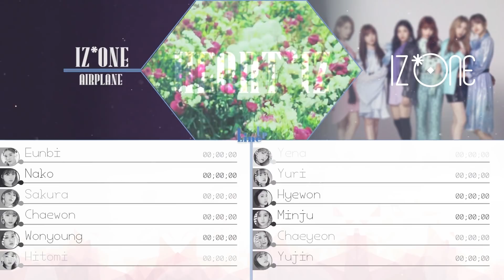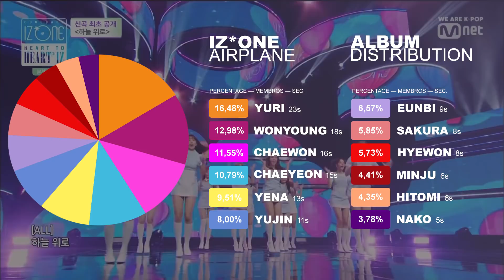IZ*ONE "AIRPLANE" [LINE DISTRIBUTION]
I hope you enjoy the line distribution.

- ARTIST: IZ*ONE (아이즈원)
- SONG: AIRPLANE
- ALBUM: HEART*IZ

I want to make it clear that I do not have any right about it. All rights are reserved by Stone Music Entertainment.